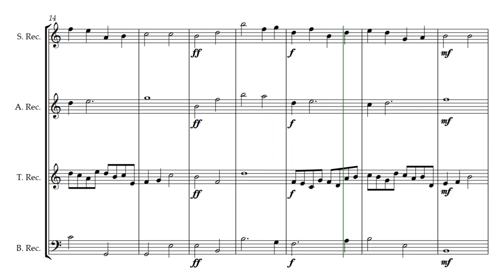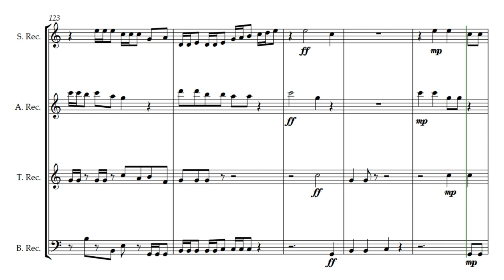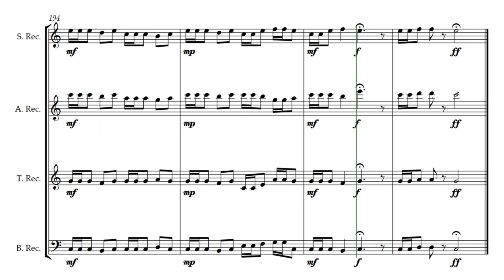Dawn Greeting (Opus 650) in Recorder Quartet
Dawn Greeting by Daniel Hay is an arrangement of Dawning (Opus 400) which is also by Daniel Hay. It has been arranged for a Recorder Quartet. Two other versions of Dawning are also on the channel.

To both Morgane and Theo